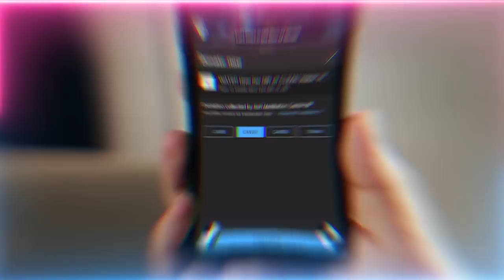Make Sure To Have Cash On Hand in case of Bank Runs or Collapse | Sufi Meditation Center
Q&A Chapters :
00:00 Why do we wear the turban as opposed to the keffiyeh?
08:15 What’s the reality of that the Dajjal will claim to be Hashem?
11:29 What’s the reality behind that the banks will close and when we should expect it?
15:53 How do we know we are accidentally burning the jinn (unseen beings) around us?
19:26 During meditation when hands are ignited during the meditation, can you put them on the heart?
20:48 Do we lose the blessings of the morning awrad (daily practice) and the Fajr (dawn) prayer if we complete it after its time?
23:47 How one can clean the iron in their body? Is there any relationship with cleaning the iron and destroying the idols on our 360 lataif (subtle energy points)?

Recorded : 20221208